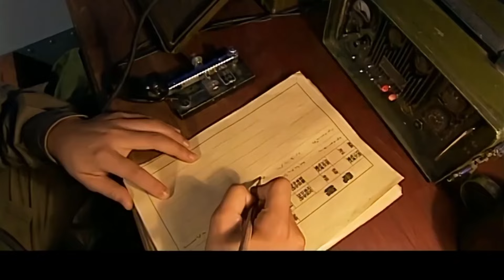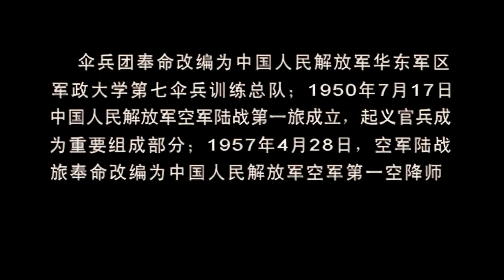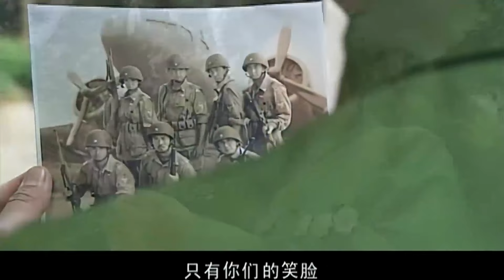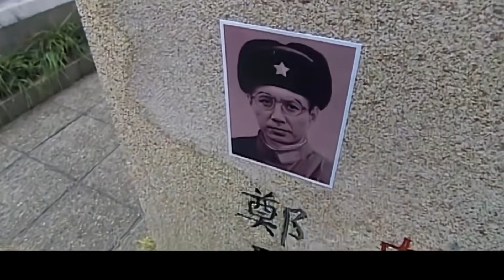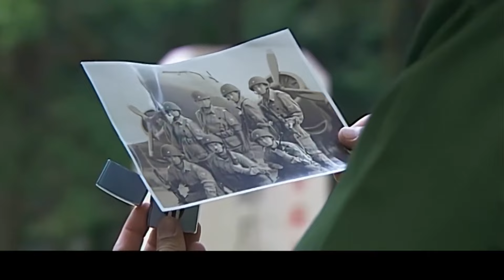【精彩谍战剧】内线暗谋 31 大结局 军统谍报网遭到日军特务破坏，地下工作者郭广平帮助突击队脱离险境（庹宗华、郭广平、唐文龙、刘雨欣领衔主演）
► 剧情简介：抗战时期，军统谍报网接二连三遭到日本驻华特务头目中村一郎的疯狂破坏。为报复中村一郎对军统谍报网的破坏，军统局局长戴笠和二号人物毛人凤从息烽集中营挑选出因在淞沪战役时阻挠军统抓捕中共地下党员而被逮捕入狱的原国民革命军陈一鸣少校，命令他组建一支代号“眼镜蛇”的突击队暗杀中村一郎，对日特以血还血、以牙还牙。
《杀局暗号》靳东暗寻特务名单与保密局特工开展明争暗斗，上演精彩谍战大剧！